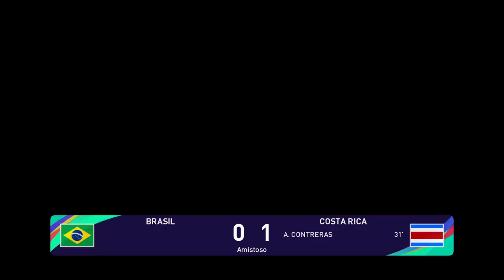BRAZIL X COSTA RICA I COPA AMÉRICA 2024 I MATCH LIVE NOW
👇Words related to this video 👇

where to watch Brazil x Costa Rica live with image
where to watch Brazil x Costa Rica live with images
where to watch Brazil vs Costa Rica
where to watch Brazil x Costa Rica Copa América 2024 round
where to watch Brazil vs Costa Rica today
where to watch Brazil vs Costa Rica live today
Brazil x Costa Rica Copa América round where to watch
Brazil x Costa Rica Copa América 2024 round live
Brazil x Costa Rica Copa América 2024 round where to watch
where to watch Copa América 2024 Round
Copa América 2024 Round
live Brazil x Costa Rica
Brazil live
Brazil live
Costa Rica live
Brazil live on YouTube
Costa Rica
Pre-game Brazil x Costa Rica
watch Brazil live
Brazil x Costa Rica
Brazil game today
Brazil game live
Brazil game live
Costa Rica game live
where to watch Brazil live
Brazil where to watch
watch Brazil
Brazil Round Copa América 2024
Brazil x Costa Rica where to watch
Brazil and Costa Rica
watch Brasil GloboJogo do Brasil on YouTube
game Brazil youtube
Brazil vs Costa Rica live now
Brazil
Brazil x
Costa Rica
Brazil game live now
Brazil today
Globo Brazil x Costa Rica
Brazil x Costa Rica Copa América 2024 Round
Brazil x Costa Rica 2024 Copa América 2024 Round
Brazil x Costa Rica live
Globe live
Globe live now
Brazil live
Costa Rica live
Globo Brasil live
Globo Costa Rica live
Globe live
Brazil fc Brazil x Costa Rica
Globe
Live globe with image
Globo Brasil x Costa Rica live
youtube Brazil x Costa Rica live
Brazil x Costa Rica live Globo
where to watch Globo live
Brazil x Costa Rica Globo live
Brazil x Costa Rica Globo
Globo Brasil x Costa Rica live now
Globo Brazil x Costa Rica Copa América Round
watch Globo live
Globe
Globe live
live Brazil x Costa Rica live
watch Brazil game live
watch the Brazil game live
Brazil Copa América Round
Costa Rica Copa América Round
watch Globo live